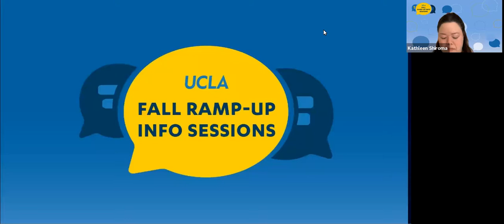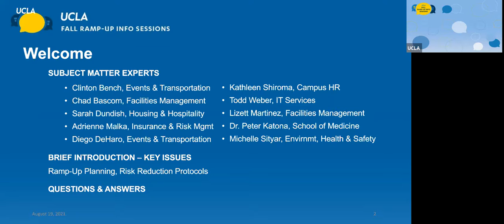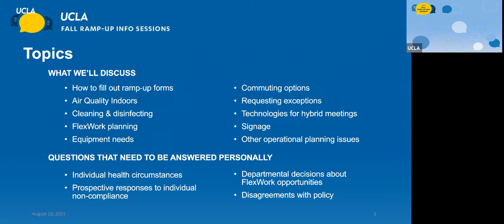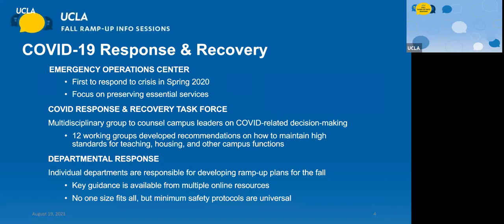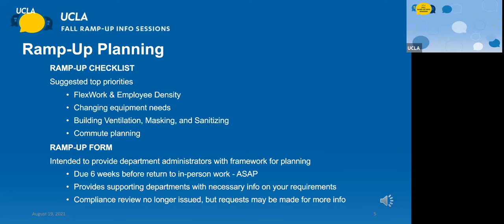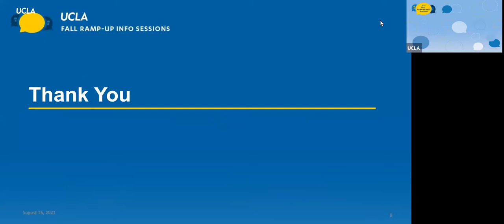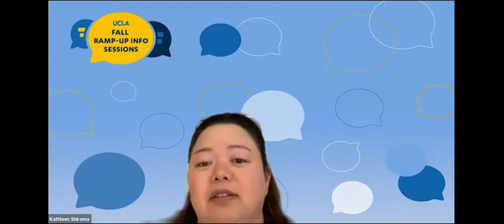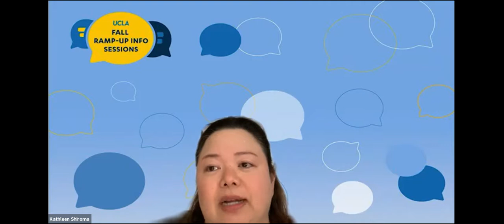Fall Ramp-Up Info Session - August 19, 2021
With the start of the fall quarter less than seven weeks away, we want to ensure that you are equipped with the information needed to complete and submit your departmental ramp-up plans and answer any questions your employees may have. This event is specifically designed for those who are involved with preparing and submitting ramp-up plans on behalf of their departments.